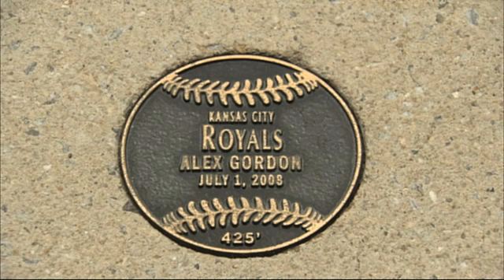2011/05/24 Royals VP on Joplin relief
KC@BAL: Royals VP discusses Joplin relief efforts